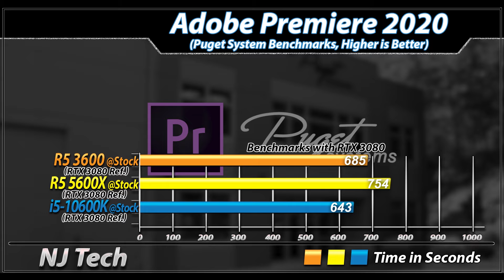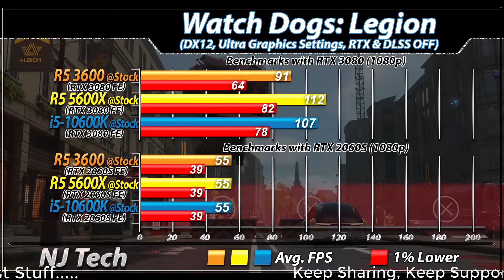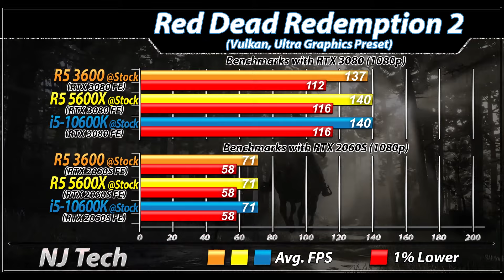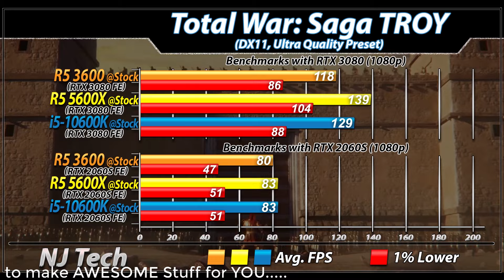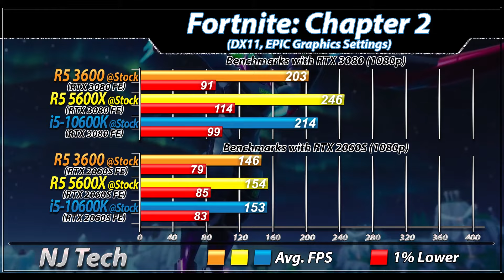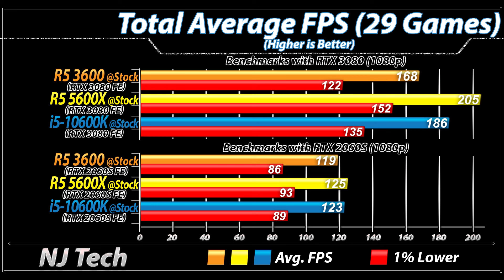Ryzen 5 3600 Vs. Ryzen 5 5600X Vs. i5-10600K | RTX 3080 and RTX 2060 Super | 1080p Gaming Benchmarks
In this Video I'll Show You Productivity and Gaming Benchmarks of AMD Ryzen 5 3600 and Ryzen 5 5600X and intel Core i5-10600K (All Paired with RTX 3080 and RTX 2060 Super)

System Specs :
4*8GB DDR4 CL14 RAM @ 3200MHz

Gigabyte Z490 Auros Master
4*8GB DDR4 CL14 RAM @ 3200MHz

Nvidia GeForce RTX 2060 Super FE

1080p Gaming Test :
Call of Duty: Black Ops Cold War
GODFALL
Destiny 2: Beyond Light
Death Stranding
F1 2020
Resident Evil 3 : Remake
DOOM Eternal
Detroit: Become Human
Need For Speed : Heat
Ghost Recon's : Breakpoint
Gears 5
Total War Saga Troy
Metro Exodus
Shadow of the Tomb Raider
Hitman 2
The Division 2
Apex Legends
Far Cry New Dawn
Battlefield 5
PUBG
Dota 2
CSGO

Performance Difference in Percentage
Temperature

Also Watch-